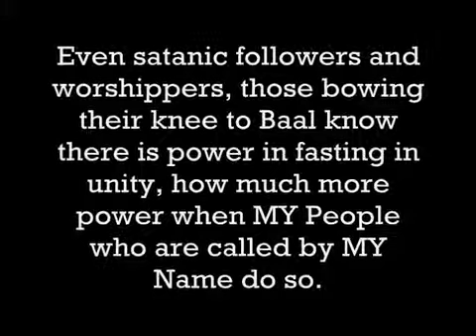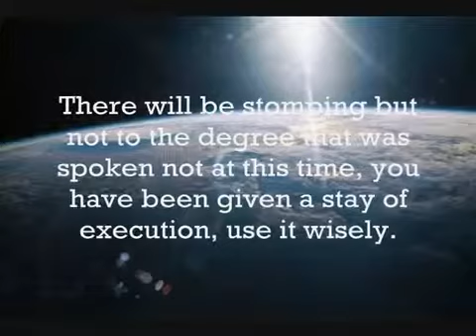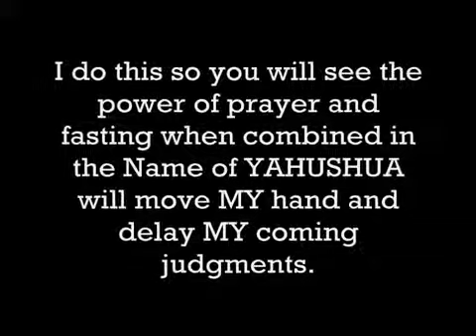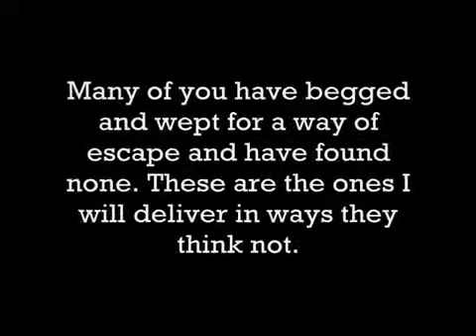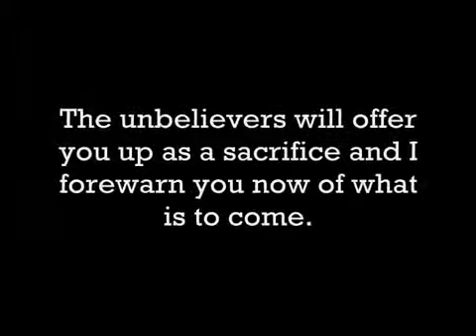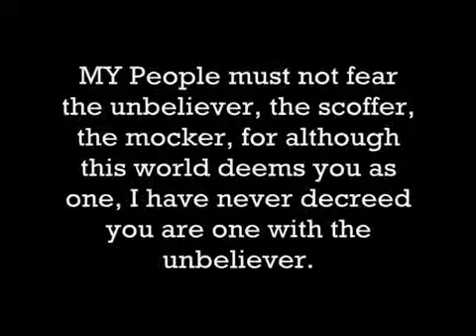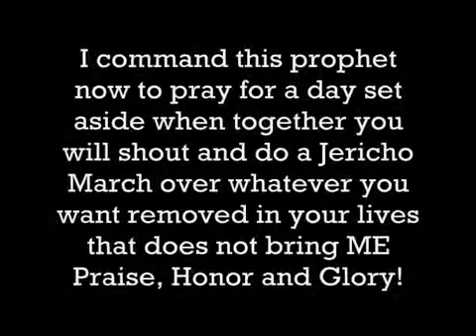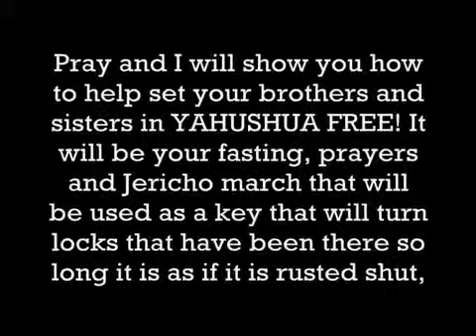EXPOSED THE MARK 666/Evil Gold Dust - Prophecy 34 The Walls of Jericho Will Fall Again! (2of2)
Amightywind and Almightywind Ministry we are a Messianic Jewish Pentecostal Ministry reaching souls for the True Gospel of YAHUSHUA Ha MASHIACH/JESUS CHRIST in over 25 languages worldwide.
Originally uploaded by YTForYAHUSHUA on Nov 28, 2010
(thanks)

Prophecy 34 - The Walls of Jericho Will Fall Again! - Given through Rev. Elisabeth Sherrie Elijah (Elisheva Eliyahu) on May 7, 1999

"As in the times of old I will once again destroy like I did the walls of Jericho. Nations and economies shall tumble. It has already begun. Nations and people that say I will not do what I say will feel MY wrath in ways they have never experienced before. For I am mocked on even the faces of the ones who call themselves set apart for ME and yet they turn to golden idols and declare I am speaking forth from and manifesting from these golden idols. Man made and demon made idols. The houses of worship once worshipped ME and now although they call upon MY Name and sing songs of worship to ME and pray in MY Name, where the manifestation of gold is appearing in mouths and on bodies I am not found there. The souls they think they are leading to ME are really led to another. They shall see what happens as they offer up this incense of prayers that is an offense to MY nostrils as they offer up to me this strange fire. I have warned through this prophetic handmaiden as I told Elijah of Old to speak forth and confront the prophets of Baal so I now use MY 'Elijah of New' to do the same.

Reader take note if this has not come to your churches yet to tempt you it shall for satan wants to set apart and MARK those who belong to him and without them knowing they have already begun to be MARKED! Not the MARK that leads to any redemption, but it is the beginning of the deceit that will lead to the MARK of the Beast! The Mark of the Beast will be just as readily accepted as this golden MARK is now. (Gold teeth fillings or gold teeth or gold dust) When the Mark of the Beast comes people will think it is a blessing when they in truth have damned their very souls to eternal fire and brimstone. Because MY Elijah of New speaks forth MY Words she is shunned and slandered by others who only want to hear MY blessings that edify and not hear what MY curses are for those who refuse to listen to the words I speak."

Judges 3:10 compare and see for yourself how KJV changed the Hebrew word to Greek.